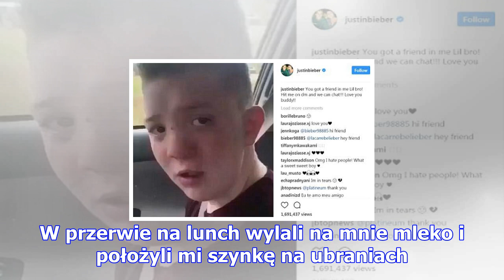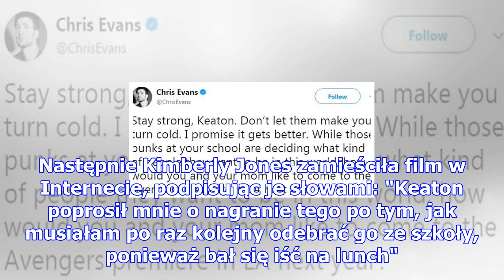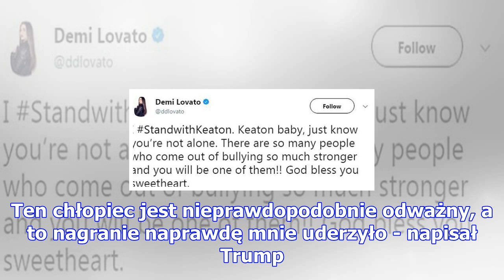Bieber, perry, lovato i... donald trump stają w obronie prześladowanego chłopca: "bądź silny, nie j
Bieber, perry, lovato i... donald trump stają w obronie prześladowanego chłopca: "bądź silny, nie jesteś sam!"
Keaton Jones z Knoxville w stanie Tennessee stał się w ostatnich godzinach bohaterem mediów społeczn...